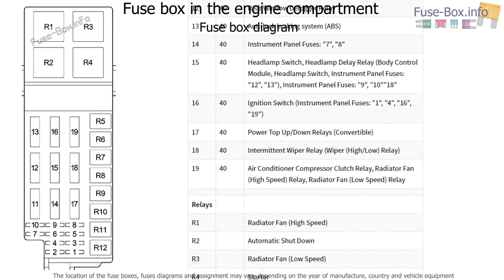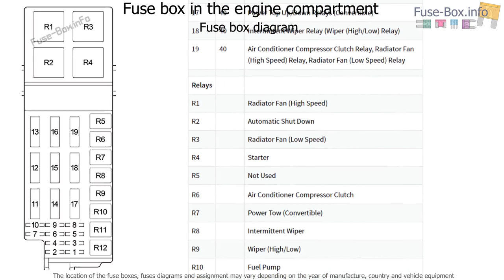Fuse box location and diagrams: Dodge Stratus (1995-2000)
Fuse box diagrams (location and assignment of electrical fuses and relays) Dodge Stratus (1995, 1996, 1997, 1998, 1999, 2000).